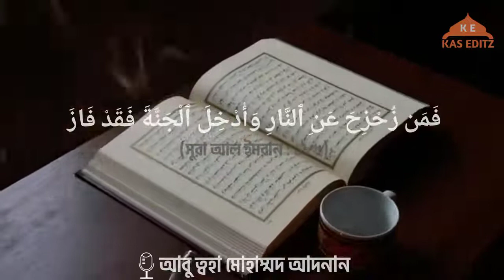প্রতিষ্ঠিত হতে হবে ।🎙️ আবু ত্বহা মোহাম্মদ আদনান